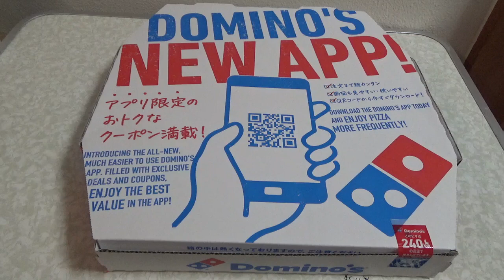ドミノピザのバーガーピザ・クワトロを食べてみました。